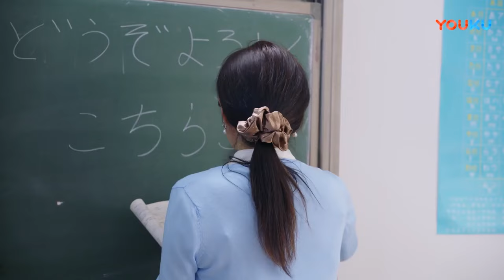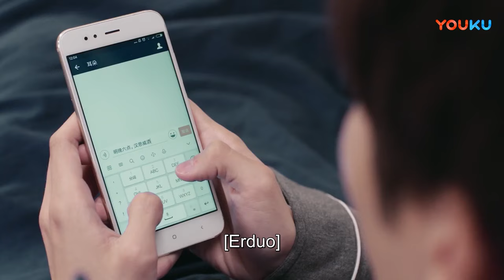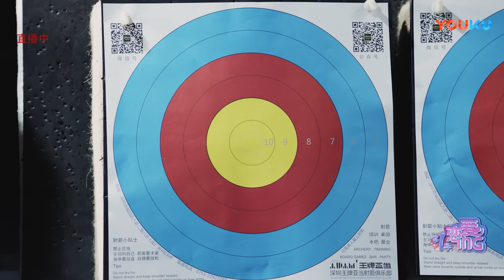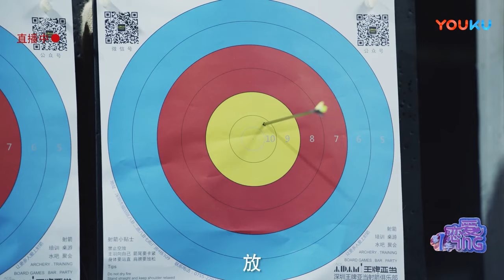FULL【最動聽的事EP02】趙露思愛上王以綸不願承認！ | 趙露思 ZhaoLusi | 【最動聽的事 赵露思星汉灿烂】ENGSUB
FULL【最動聽的事】| 趙露思 ZhaoLusi | 【最動聽的事 赵露思星汉灿烂】ENGSUB